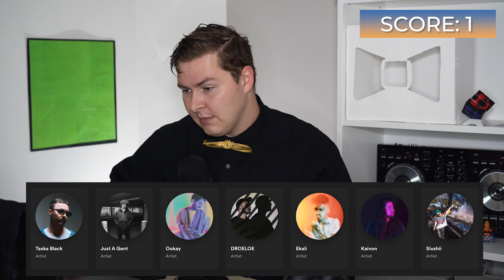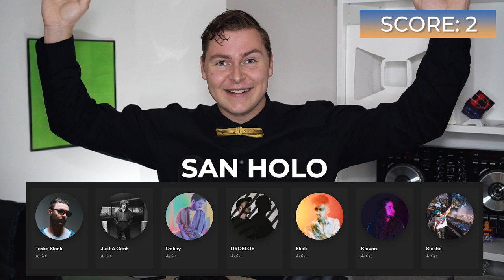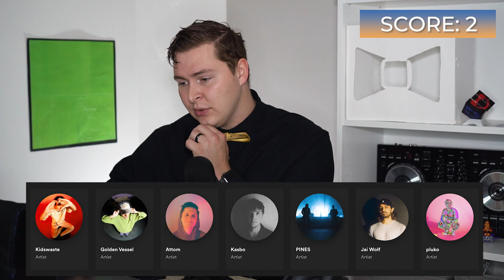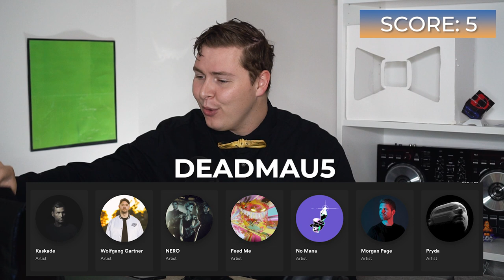Guess the Artist from their Spotify "FANS ALSO LIKE"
Today we are going to be guessing artists from their fans also like page on Spotify to see if we can figure our who's who!